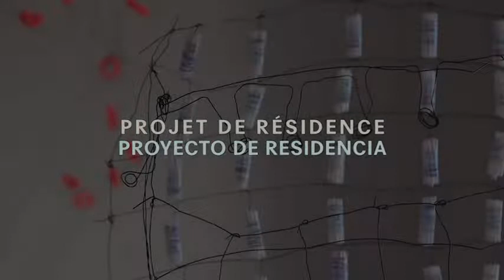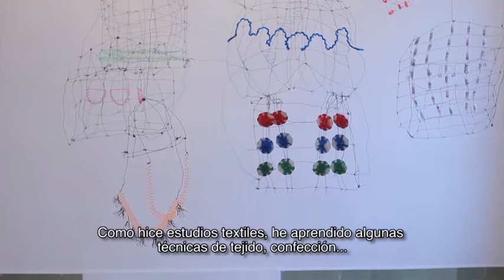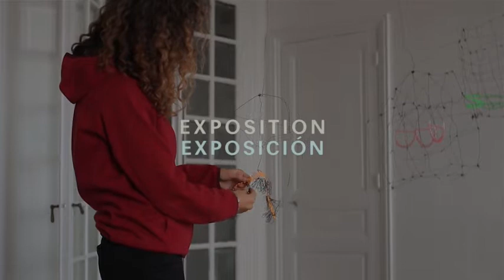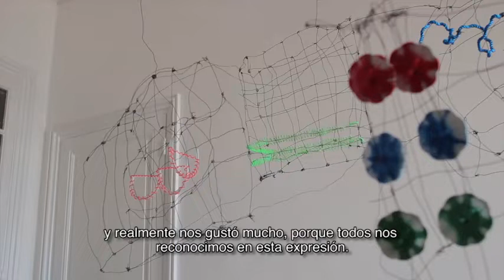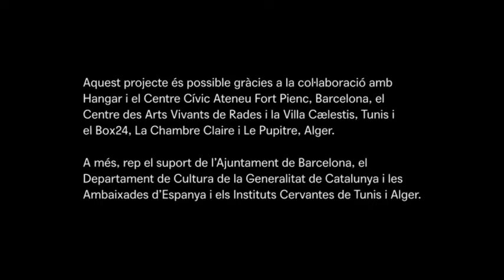Férielle Zouari BCN/TNS/ALG 2019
Nascuda a París en 1992, viu i treballa a Tunis. Férielle Zouari és una artista franco-tunisiana. Després d'estudiar Tèxtil a L'ESAA Duperré i a ENSAAMA Olivier de Serres, desenvolupa recerques relacionades amb el camp tèxtil i està particularment interessada en el plàstic. El seu treball pren forma a través de la instal·lació i el teixit de diferents materials.

En 2017, decideix establir-se a Tunísia i continuar la seva recerca amb un interès especial en el món del consum popular i de la circulació de productes de baixa gamma. La referència als sabers manuals dels artesans locals, relacionat amb el treball tèxtil, s'ha tornat essencial en la seva creació, així com el desig d'estimular intercanvis i preguntes entorn de la producció i al consum intensiu propi del nostre temps.

La seva participació a d'altres residències artístiques li ha permès aplicar el seu enfocament singular en un context específic com el de Xile (Galeria Factoria Santa Rosa, Espace Axolote Mata) i de Tunísia (Jaou, Capella del IHEC, Ateliers Coteaux), on ha pogut fer visible el procés de recerca que precedeix a qualsevol creació.